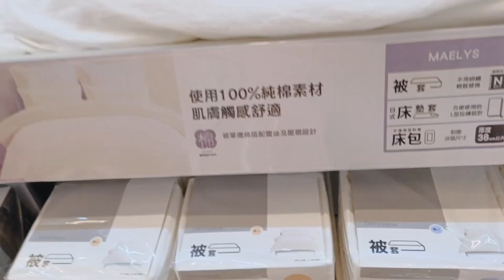#8 保持廚房乾淨的方式/讓家整潔舒適的小習慣/宜得利購買夏季商品/modori鍋具做鮮蝦義大利麵。